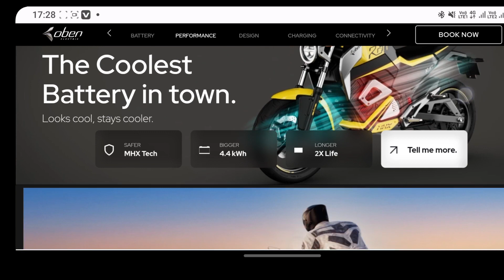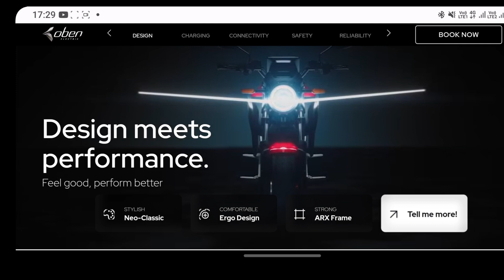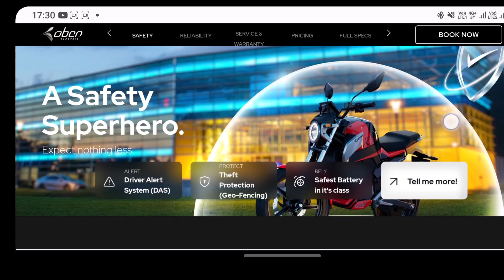OBEN RORR ELECTRIC bike 🏍 delivery now 🍾celebrate price only 30,000 🤩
0-40kmph. Also, with a humongous 4.8kWh
236km, making it the highest range on offer
vi